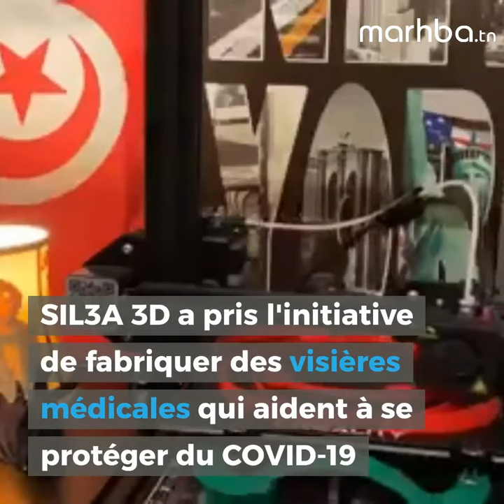Covid-19 : Ces Entreprises Tunisiennes qui font un travail exceptionnel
Nous avons selectionné pour vous quelques Entreprises Tunisiennes qui font un travail exceptionnel en période de covid-19 🇹🇳